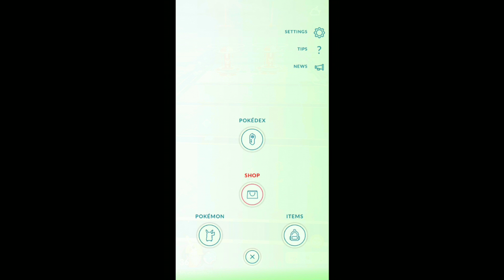Pokemon Go More Meltan and Spritomb Quests!